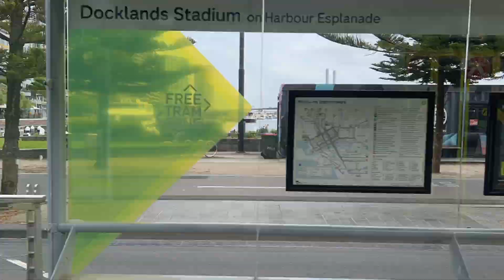AUSTRALIAN TOUR - MELBOURNE, BALLARAT AND BENDIGO REGION